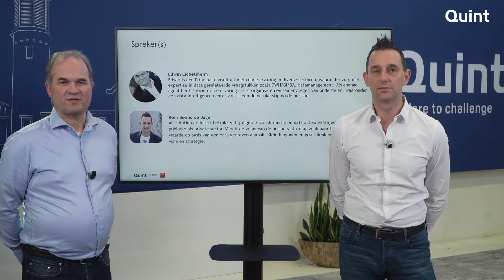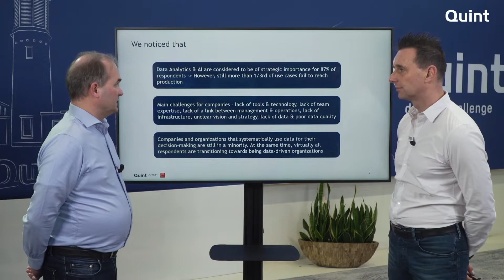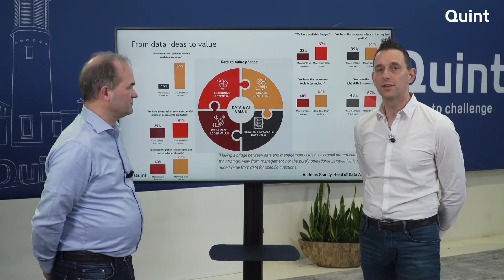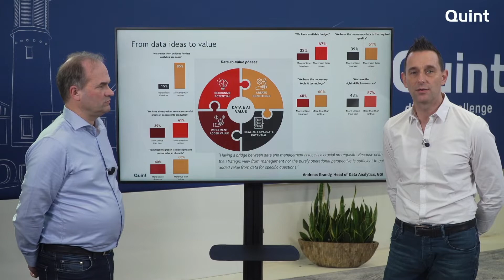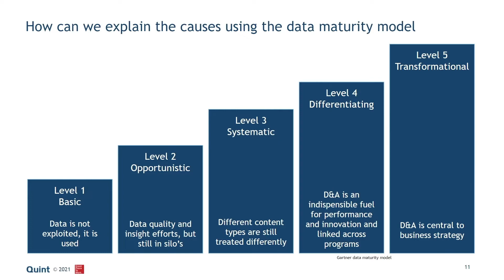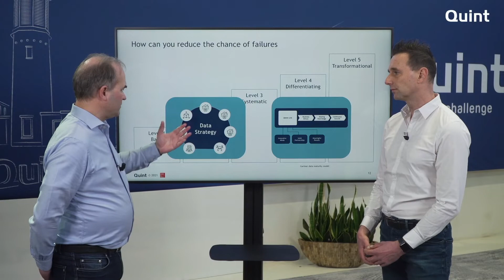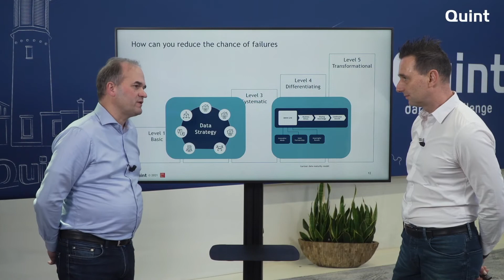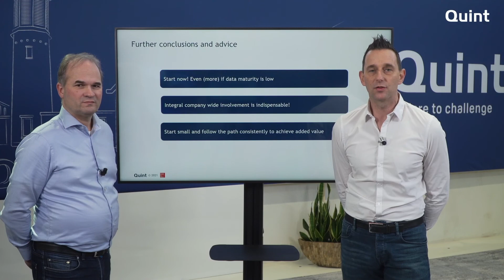Marktonderzoek 2021: Data Analytics en AI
In het kader van een Europees onderzoek heeft Quint organisaties gevraagd naar de mate waarin zij al gebruik maken van data analytics (DA) en kunstmatige intelligentie (AI) en op welke toegevoegde waarde zij zich richten.

Uit de resultaten van dit onderzoek blijkt dat veel organisaties wel het strategisch potentieel erkennen van gericht datagebruik op basis van data analytics en AI maar de concrete transformatie naar waarde in de praktijk achter blijft. Met bijna 1/3 van de use cases die niet tot productie komen, is er nog veel te doen! Onze studie onderzoekt hoe dit komt, en identificeert dienovereenkomstig potentieel voor verbetering.

Tijdens dit webinar tonen we de resultaten en bevindingen van ons onderzoek, en geven we bruikbare adviezen waar quick wins zijn te behalen.